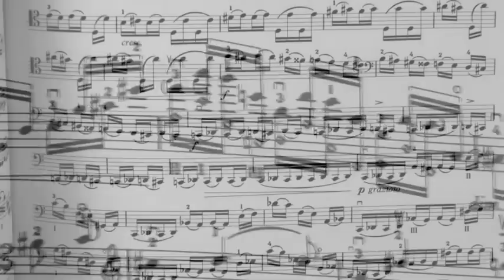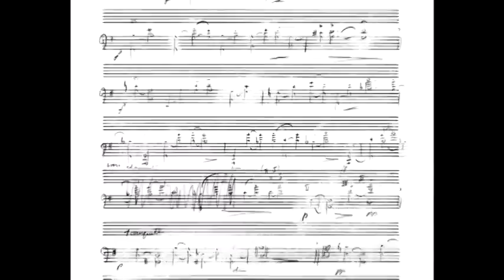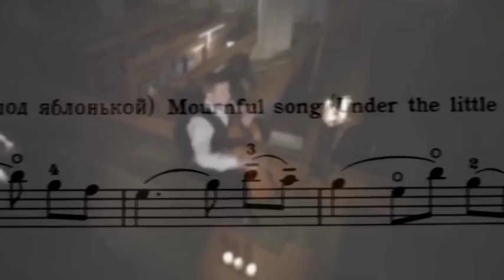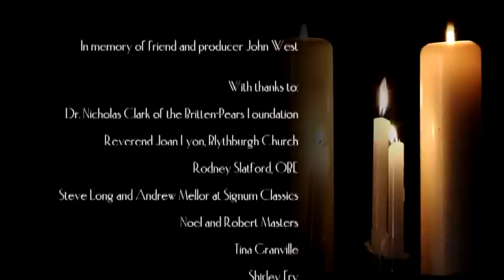Benjamin Britten: Three Cello Suites - A Film By Paul Joyce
British cellist Jamie Walton explores the unique atmosphere of Holy Trinity Church, Blythburgh to perform Britten's Three Solo
Suites for Cello following on from his CD release of the works on Signum Classics.  The film, made by director Paul Joyce, includes interviews with Jamie, analysing his personal relationship with the works.